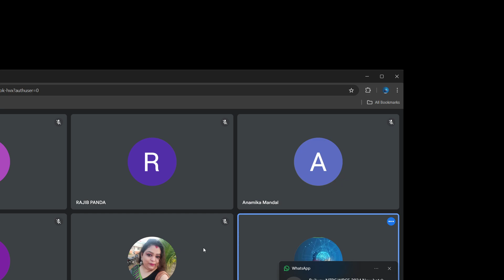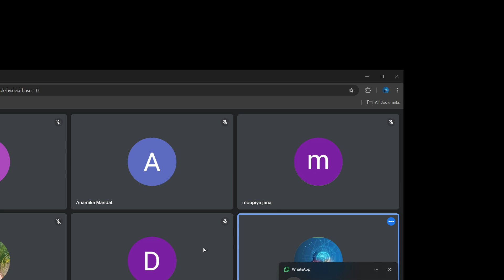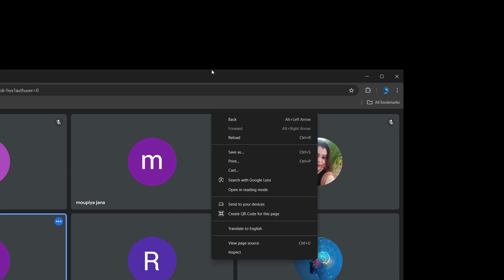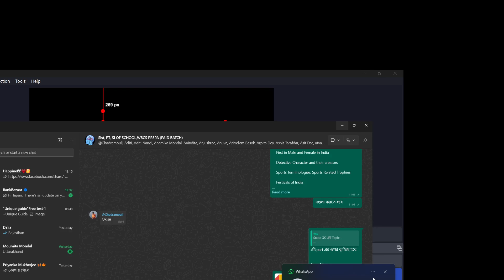MISCELLANEOUS QUIZ PART - 5